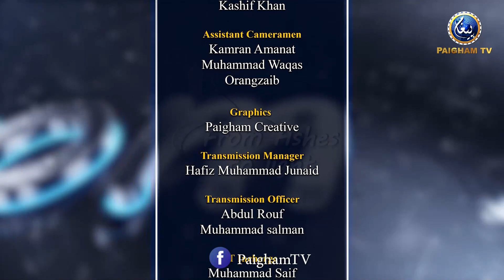Sirf Aik Dua se larki ne Bharti Sehri ko kase Musalman keya ? | Ashes To Light | Khalid Abbas| EP03